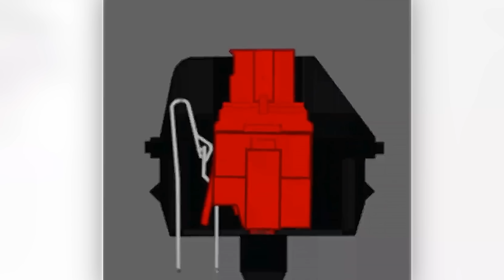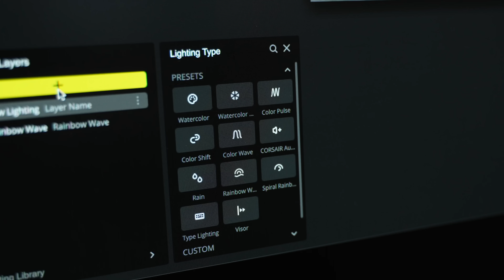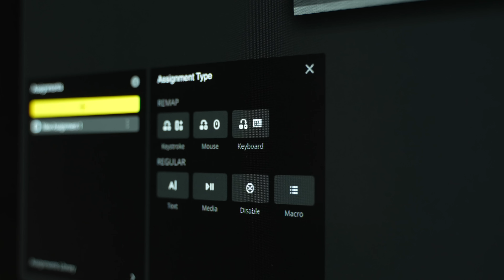ESTÁ ESGOTADO e vou OFERECER UM - CORSAIR K70 RGB TKL REVIEW em PORTUGUÊS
Este é o novo teclado gamer da Corsair, o K70 RGB TKL. Será o melhor teclado mecânico para 2023? Os novos switches Corsair OPX valem a pena? Fica até ao fim do vídeo para descobrires o segredo por de trás do sucesso deste teclado e teres oportunidade de ganhar um para ti no giveaway de hoje.

0:00 Intro
0:20 Giveaway K70 RGB TKL
0:38 Unboxing K70 RGB TKL
1:18 Design e Construção
2:50 Switch de Torneio
3:24 Switches Corsair OPX
3:57 O que são os Switches OPX?
4:40 Iluminação RGB
5:10 Efeitos de Iluminação
6:12 K70 RGB TKL no iCue
6:35 Experiência de Utilização
6:45 Som dos Switches
7:03 Deves comprar o K70 RGB TKL?
7:45 Pontos negativos do K70 RGB TKL
8:00 Like & Subscribe